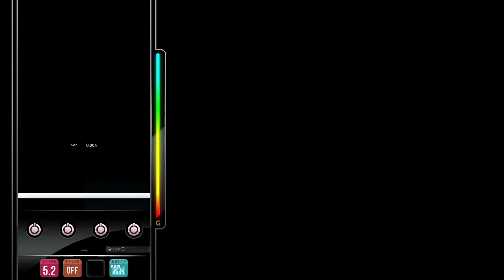[DJMAX RESPECT V] Out of CTRL - Mr.Funky 4B SC PERFECT PLAY 100.00%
Option : Chaos - Random